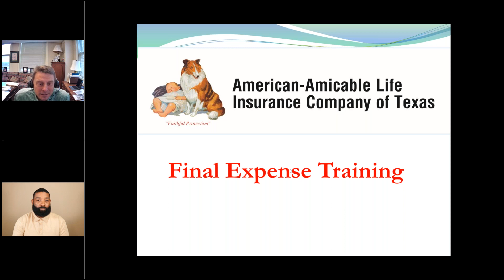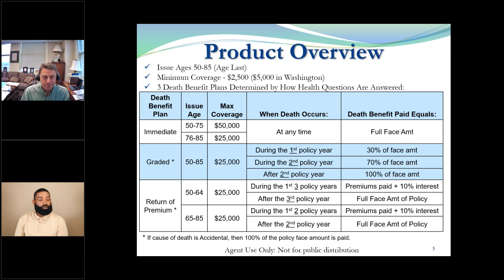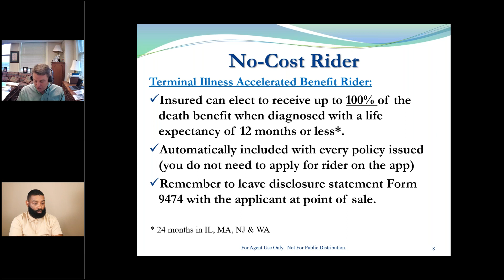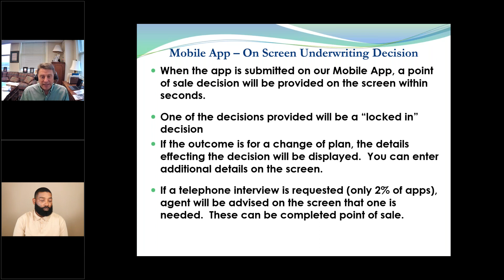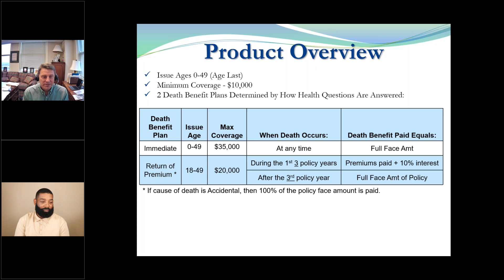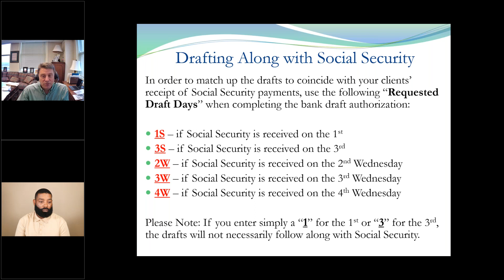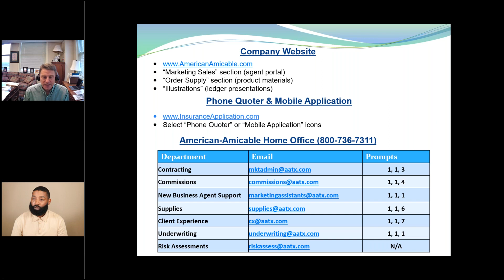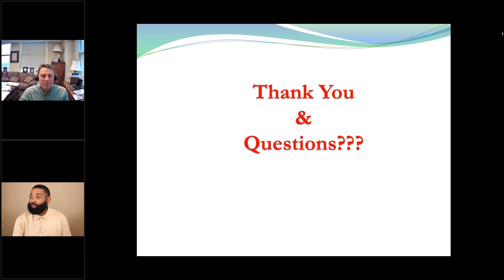Final Expense Plan with New Text Signature Option | American-Amicable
This training goes over American-Amicable Family Choice (ages 0 - 49) and Senior Choice (ages 50 - 85) Final Expense Whole Life products.

to our channel 🔔  @EldercareBroker  🔔

Eldercare is dedicated to providing all the training needed for insurance agents.
🔥 We are here to light your path to success. 🔥